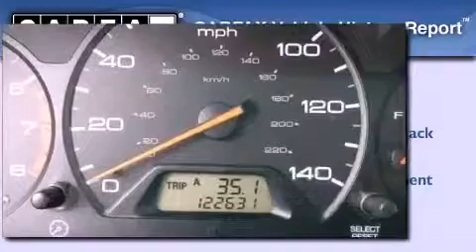2004 Honda Odyssey San Diego CA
Year : 2004
 Make : Honda
 Model : Odyssey
 Engine : 3.5L 6 cyl.
 Trans . : Automatic
 Exterior : Taffeta White
 Miles : 122,631
 Interior : Gray
 Stock : 50169